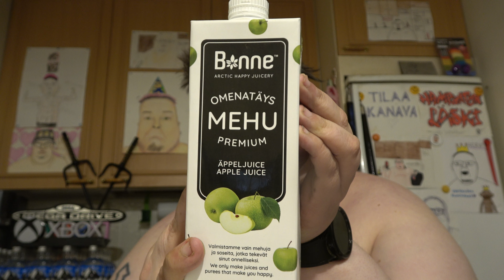Juomatesti: Bonne Omenatäysmehu